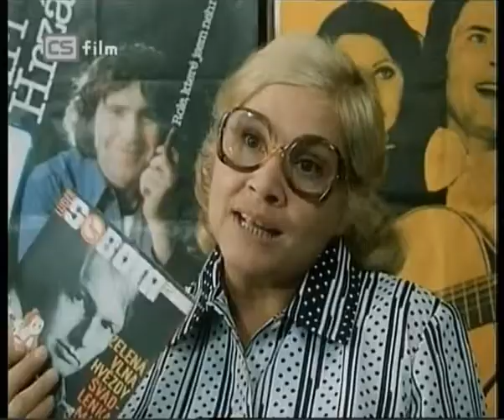Prosil bych desku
Hodinářova svatební cesta korálovým mořem / Míla Myslíková / Karel Augusta / Ivan Vyskočil / Petr Svojtka